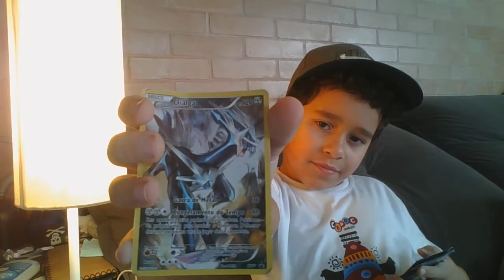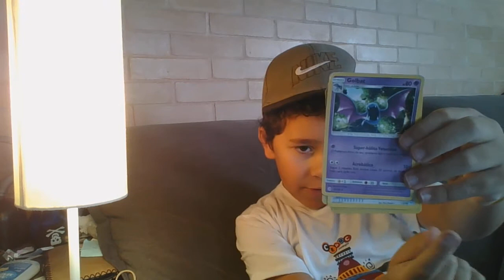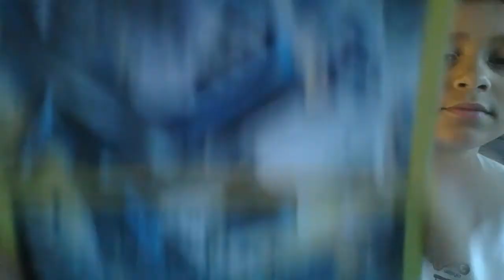Serie de carta pokemon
Eu Quero Nesse Video Muito Likeeeeeeeeeeeeeee